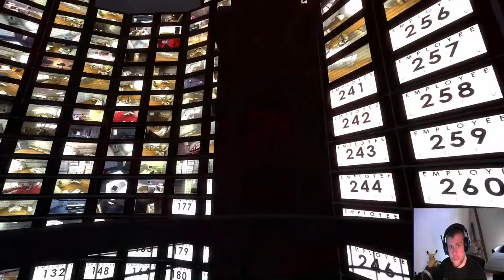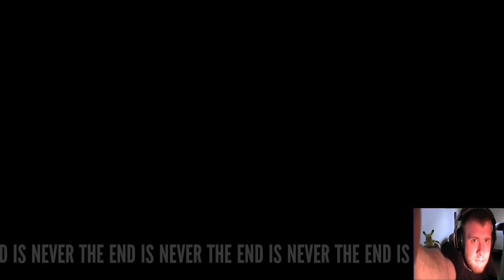Let`s Play Stanley Parable [Blind][GER] Session 2.1 - Good Ending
Wir entreißen uns aus der Gehirnkontroll-Hölle und kommen in die schöne Weite der Natur...
Doch vergesst nicht: NEVER IS THE END